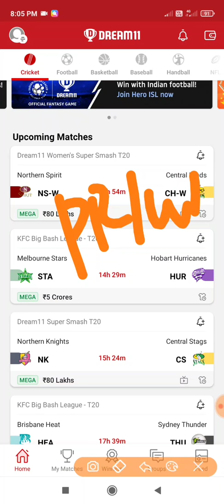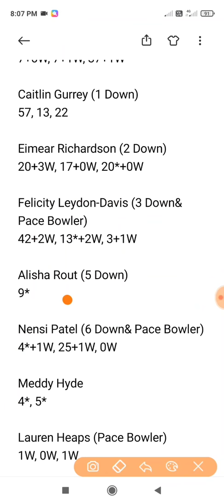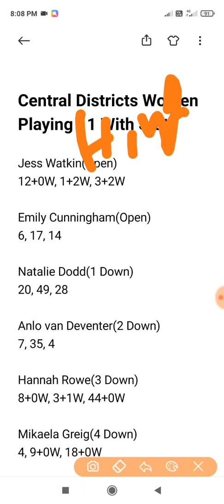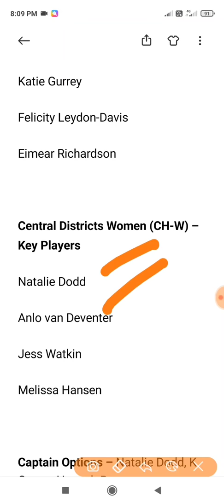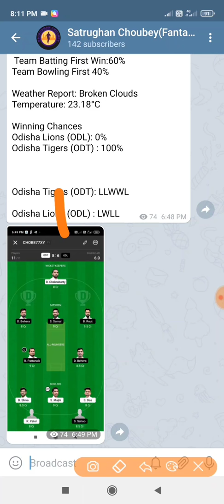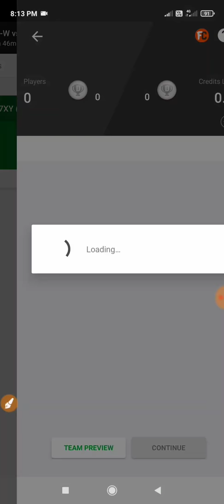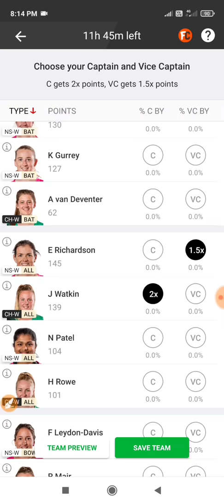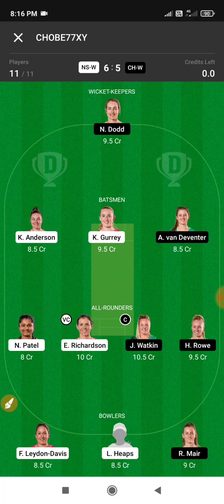NS-W vs CH-W Dream11 Prediction ,10th Match, Dream11 Women’s Super Smash T20 2021, NS-W vs CH-W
NS-W vs CH-W Dream11 Prediction ,10th Match, Dream11 Women’s Super Smash T20 2021, NS-W vs CH-W Dream11, NS-W vs CH-W

Match Details

NS-W vs CH-W, Dream11 Women’s Super Smash T20
Seddon Park, Hamilton
 Monay, January 04, 2021 08:00 AM

Northern Spirit Team News
Total Match Played: 3
Win: 2
Lost: 1
Points Table: 3rd Position

1. Northern Spirit Beat Central Hinds by 17 Runs Beat Central Hinds by 17 Runs

2. Northern Spirit Beat Wellington Blaze by 5 Wickets

3.Northern Spirit Lost Otago Sparks by 6 Wickets (D/L Method)  Lost Otago Sparks by 6 Wickets (D/L Method)

Northern Spirit Women's Playing 11 With Stats

Kate Anderson (Open)
17, 50, 1

Brooke Halliday(C) (Open)
7+0W, 7+1W, 37+1W

Caitlin Gurrey (1 Down)
57, 13, 22

Eimear Richardson (2 Down)
20+3W, 17+0W, 20*+0W

Felicity Leydon-Davis (3 Down& Pace Bowler)
42+2W, 13*+2W, 3+1W

Alisha Rout (5 Down)
9*

Nensi Patel (6 Down& Pace Bowler)
4*+1W, 25+1W, 0W

Meddy Hyde
4*, 5*

Lauren Heaps (Pace Bowler)
1W, 0W, 1W

Charlotte Sarsfield (Bowler)
1W, 0W, 0W

Olivia Lobb(WK)

Bench

Kayley knight

Lily Mulivai

Lucy Boucher (4 Down)
0+0W

Central Hind Team News
Total Match Played: 3 Lost: 3
Points Table: 6th Position

1. Central Hind Lost Wellington Blaze By 9 Wickets

2. Central Hind Lost Northern Spirit by 17 Runs

3. Central Hind Lost Aukland Hearts by 8 Runs

Central Districts Women Playing 11 With Stats

Jess Watkin(Open)
12+0W, 1+2W, 3+2W

Emily Cunningham(Open)
6, 17, 14

Natalie Dodd(1 Down)
20, 49, 28

Anlo van Deventer(2 Down)
7, 35, 4

Hannah Rowe(3 Down)
8+0W, 3+1W, 44+0W

Mikaela Greig(4 Down)
4, 9+0W, 18+0W

Rosemary Mair(5 Down, Pace Bowler)
7+0W, 12+1W, 6+0W

Kerry Anne Tomlinson
5*

Georgia Atkinson(6 Down)
7+0W, 0+0W, 8+0W

Melissa Hansen(7 Down)
9*+1W, 3+1W, 0W

Monique Rees(8 Down)
2+0W, 4*+0W

Claudia Green(9 Down)
0*+0W, 5*+1W, 0W

Northern Districts Women (NS-W) – Key Players

Kate Anderson

Katie Gurrey

Felicity Leydon-Davis

Eimear Richardson

Central Districts Women (CH-W) – Key Players

Natalie Dodd

Anlo van Deventer

Jess Watkin

Melissa Hansen

Captain Options – Natalie Dodd, K Gurrey, Hannah Rowe

Vice-Captain Options – Eimear Richardson, Felicity Leydon-Davis, Jess Watkin